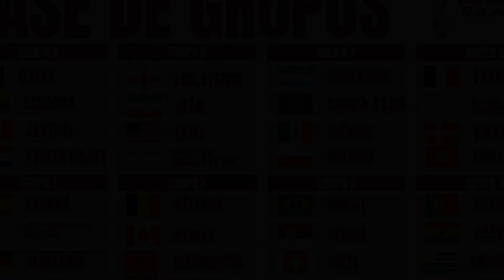PERIODISTAS ESPAÑOLES ANALISA A MÉXICO EN EL GRUPO DEL MUNDIAL ¡MIL VECES MEXICO ANTES QUE POLONIA!